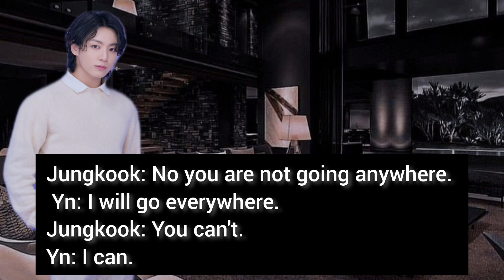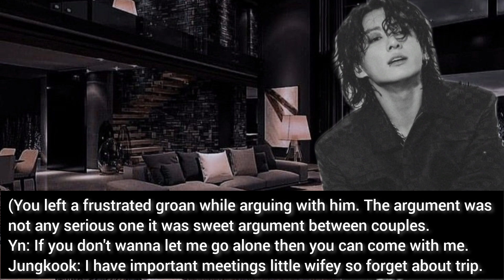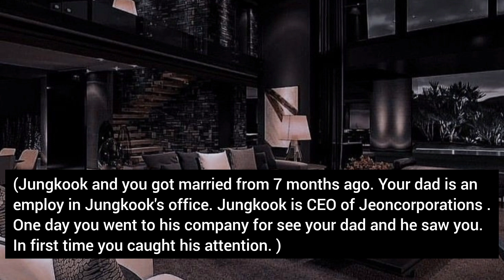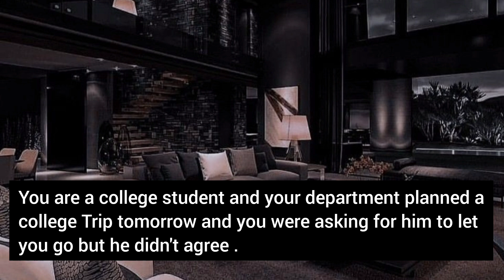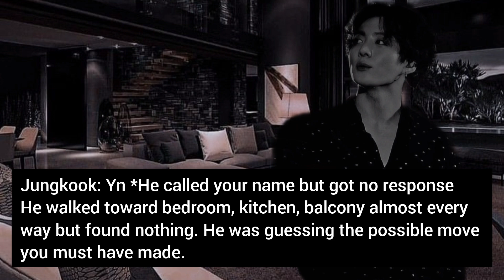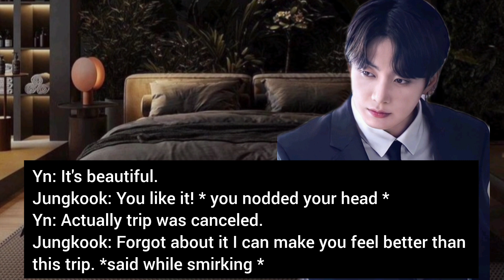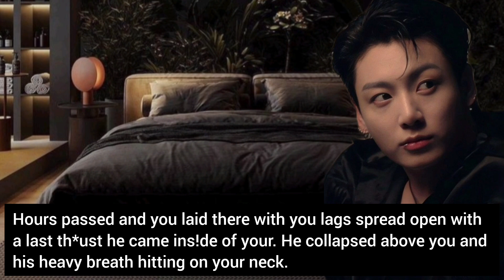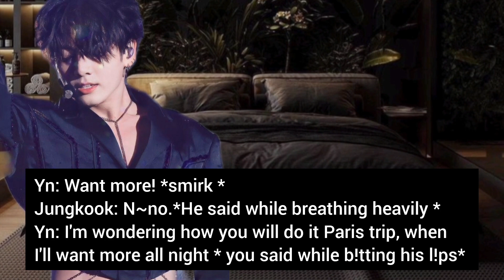Jeon Jungkook ff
Hii everyone long time no see yeah. Feeling so good to post again 😌. if I say honestly I don't know how many people gonna read this but yeah I want it to write so I wrote it. And first time I have done voice-over in video so I'm literally nervous that how people will take it 😅 but that's Okey.

And please don't copy 🙂